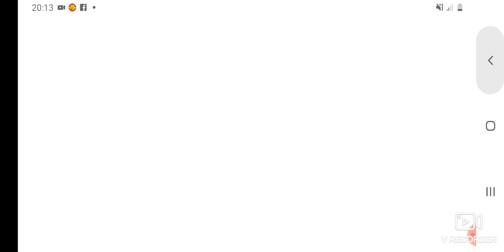New Stadium Update!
Sorry for the almost month long wait, as I do mention in the video, it is quite hectic in my life, especially during lockdown. Here are the channels that I am linked up with, be sure to check them out: